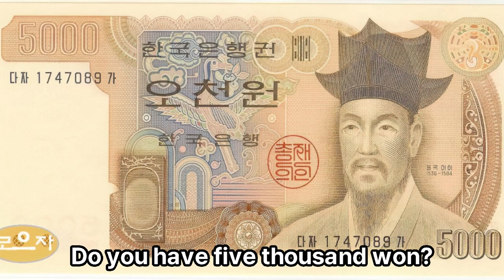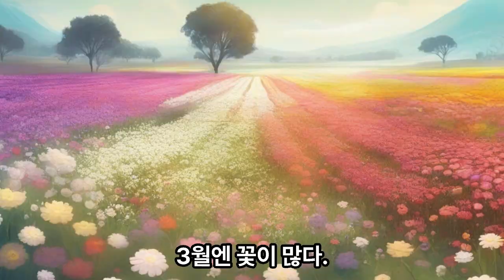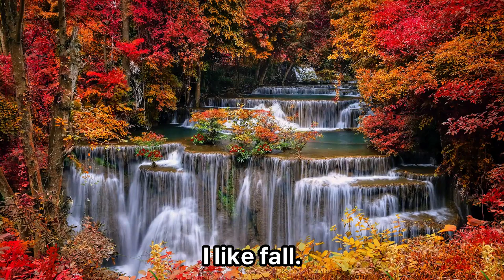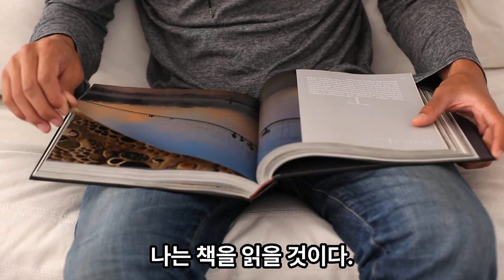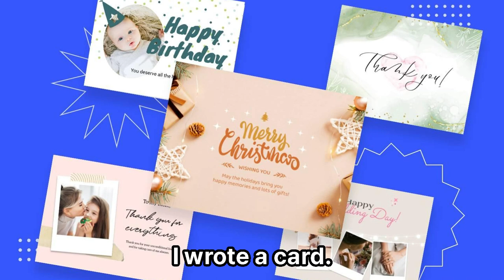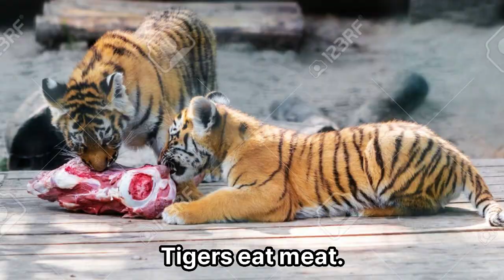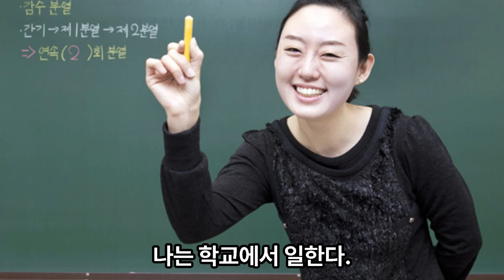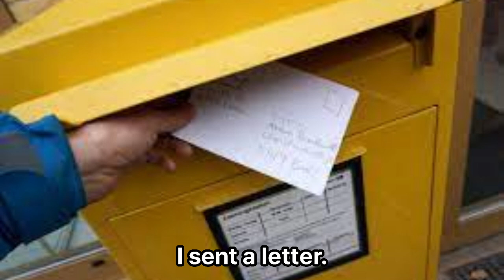초등영어단어 800 문장9 영어회화 영어말하기 영어받아쓰기 초등영어완성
초등영어단어 800 문장9 영어회화 영어말하기 영어받아쓰기 초등영어완성 korean language